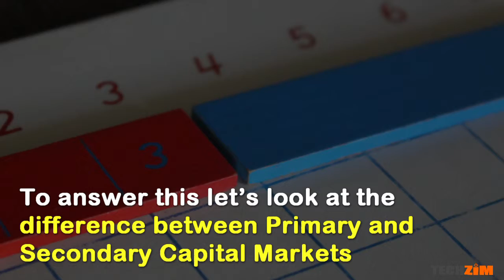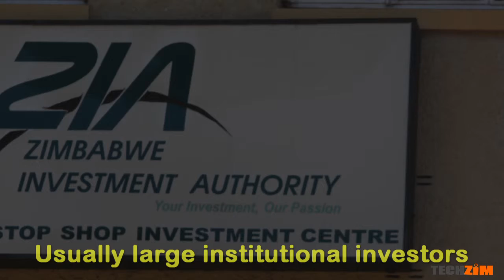Want to know what goes on when buying and selling shares?